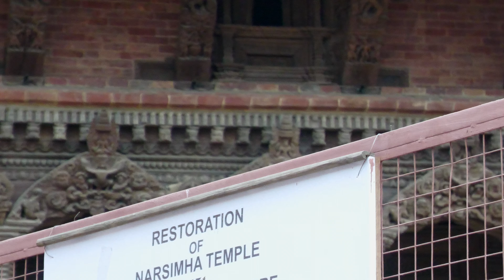マンガルバザールの人々−カトマンズ、パタン旧王宮. 4K 日本語版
マンガルバザールは世界遺産地区であるカトマンズ盆地の中心の一つであり、パタン旧王宮地区として知られています。かつての王国の城下町であるマンガルバザールには職人の工房や店が立ち並んでいます。